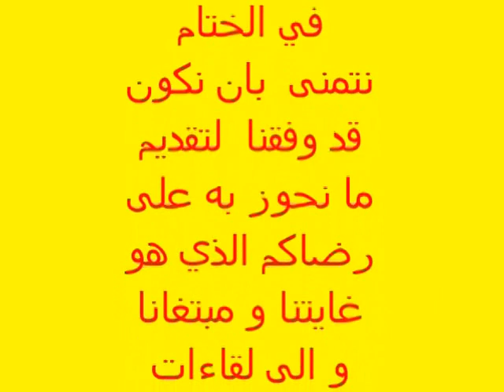طلعة برية خاصة بحي المروة جامع الاوابين